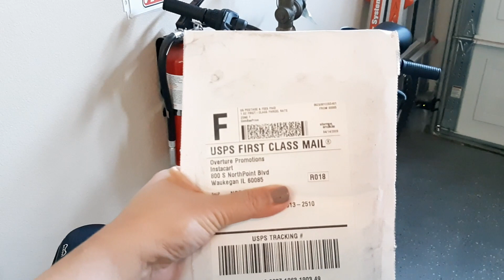Big Thank you, mga subscribers! at ang aming indoor plants - BeyPelvlogs